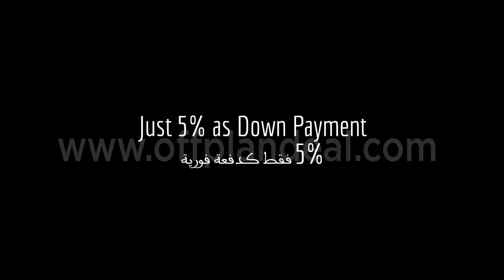Parklane Residences, Views & Townhouses Dubai South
Finding your dream home is just a call away!
inquire about the best property deals in Dubai by:
Calling